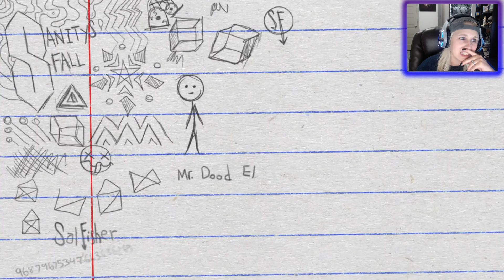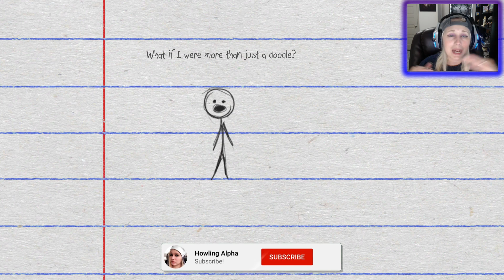Everyone I Love Is Dead - Sally Face Chapter 2 [2]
***WARNING: FLASHING OF LIGHTS MAY CAUSE TRIGGERING EPILEPSY***
Greetings wolves to the end of chapter 2 in the great indie game Sally Face. This is a complete blind reaction gameplay. A lot happened at the end of this horror let's play as we are Sal trying to find all ghost trapped in the apartments which we uncover a dark secret of a demon lurking with them. Trying to figure out what is actually happening , we get to uncover back ground story of events that lea up to the present. Hopefully, we convince out therapist and reporter to go check out the events to state truth to set me free from prison. I got a social for everyone!